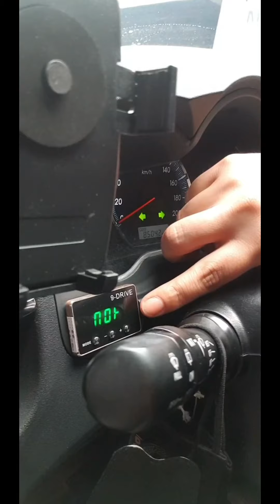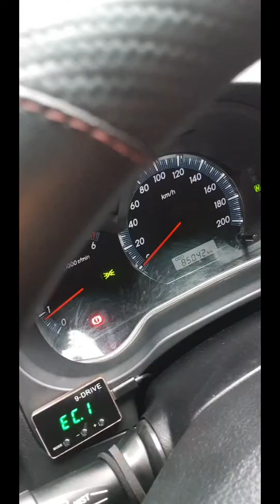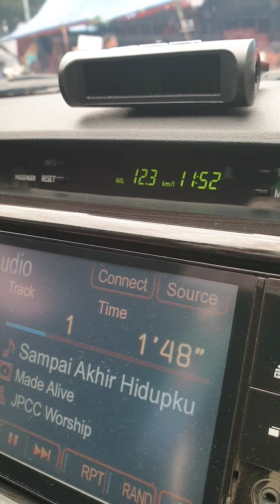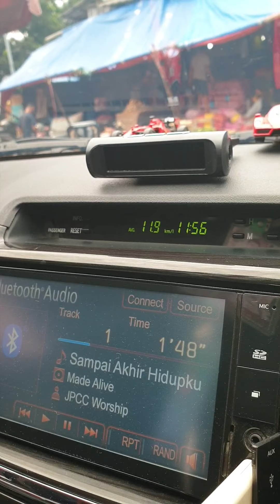PASANG ALAT CONTROL MODE ECO.. JAMIN KONSUMSI BBM AVG IRIT...RIT..RIT.. PART 1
GAK PAKE RIBET,GAK PAKE MAHAL,DAN GAK PAKE LAMA.. LANGSUNG BERASA EFEKNYA.. DI JAMIN MOBIL NGACIR,TAPI TETEP IRIT BBM